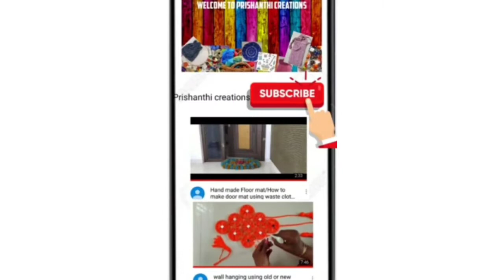Cash envelope cover|crepe paper flower tutorial|papercraft|how to make envelope@prishanthicreations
In this video,I will show you,how to make money envelope cover at home,for rose making,I had used crepe papers ..

link:-